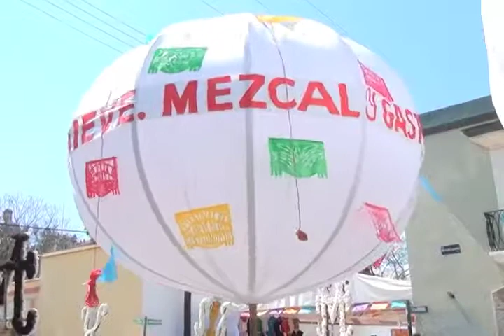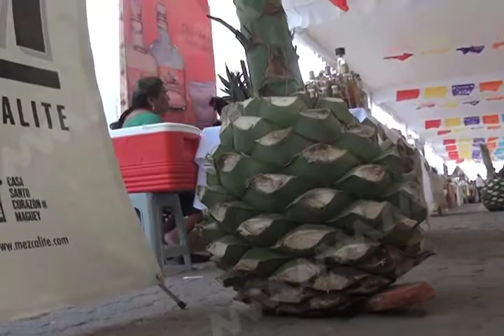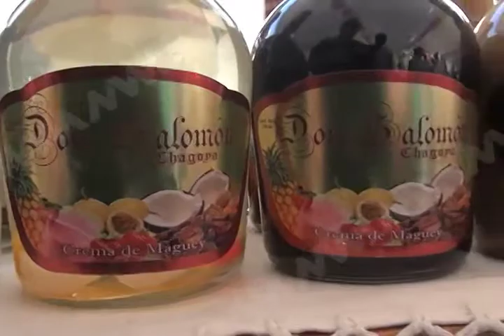CELESTINO FERIA NIEVE Y MEZCAL FT